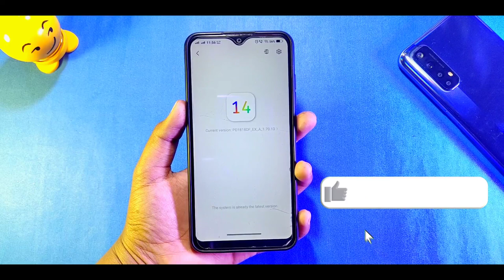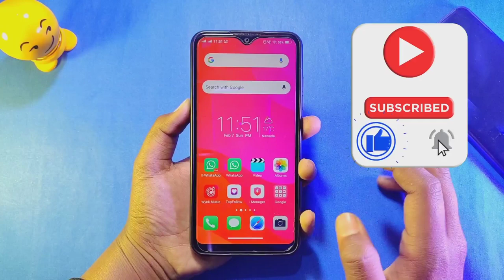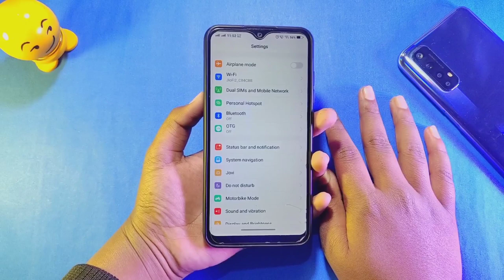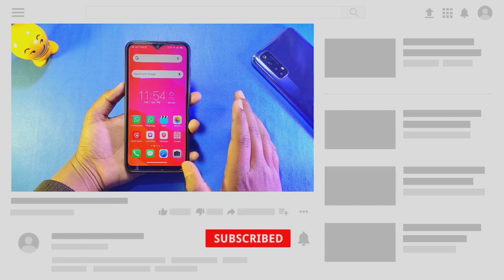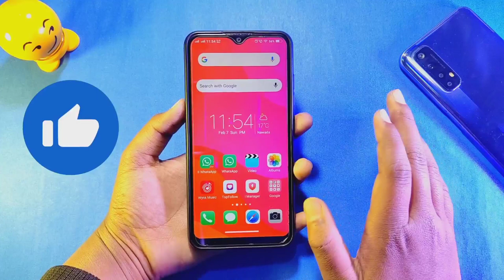iOS 14 Theme for all devices 🔥💥 | charging animation theme | vivo theme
tags ( ignore ) 👇🏻👇🏻👇🏻👇🏻

 ios 14 theme for vivo
 ios 14 theme for all vivo devices
 ios 14 dark theme for vivo
 ios 14 itz theme download
 ios theme for vivo
 ios 13 theme for vivo itz
 iphone 11 theme for vivo
 ios new theme for vivo
 ios 13 theme for all vivo
 iOS 14 Themes
 iOS 14
 iPhone Theme
 ios 14 theme for realme
 ios 14 theme for oppo
 how to install ios 14 on realme
 ios 14 theme for realme ui
 ios 14 theme for ColorOS
 ios theme for oppo
 ios theme for miui 11
 ios theme for android
 theme

vivo android 11 theme
vivo android 11 theme download
android 11 theme for vivo
vivo themes itz
vivo new theme
vivo new theme 2021
vivo new theme download
vivo funtouch os 11 theme download
vivo funtouch os 11 theme
ios theme
ios theme for vivo y11
vivo themes
ios theme for vivo z1 pro
theme

vivo themes
vivo new theme
Vivo origin os theme
origin os theme
origin os theme for vivo
vivo theme
vivo charging theme
Vivo new theme
vivo origin os
vivo theme download
origin os
best theme for vivo
themes for vivo
vivo theme itz
vivo latest theme

origin os theme download
origin os theme download in vivo
origin os itz theme download
origin os download
origin os vivo
origin os vivo theme download
vivo theme
how to install origin os in vivo
Vivo new theme
vivo theme download itz
ios theme
vivo themes itz
origin os,